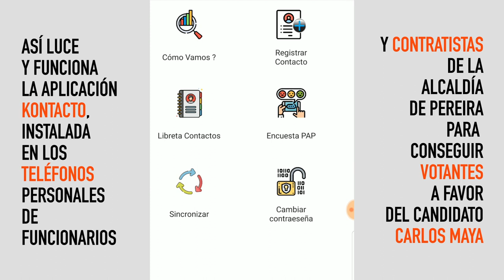Así funciona la app Kontacto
Este es el funcionamiento de la app Kontacto que se ha utilizado durante la campaña del candidato a la Alcaldía de Pereira Carlos Maya, con la cual se busca captar votantes a su favor.